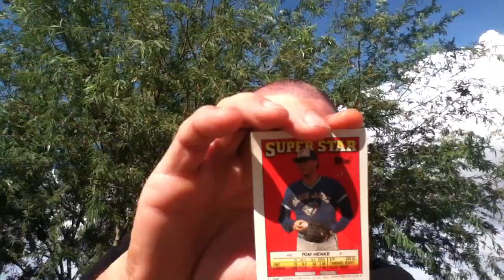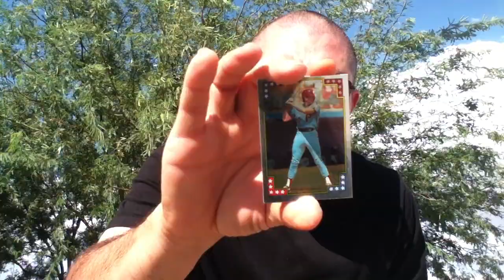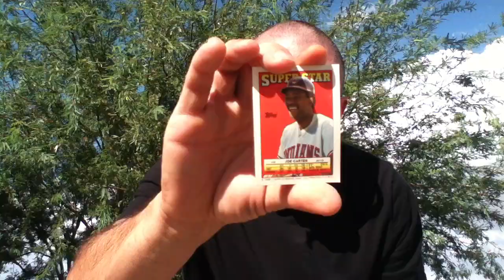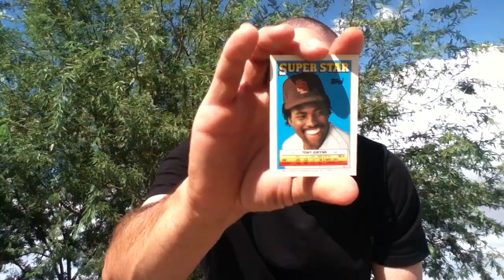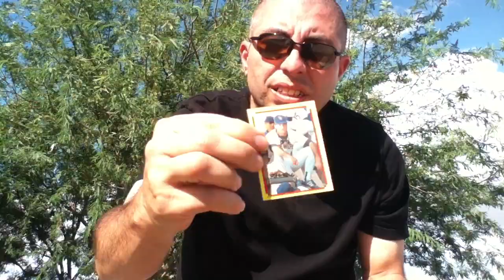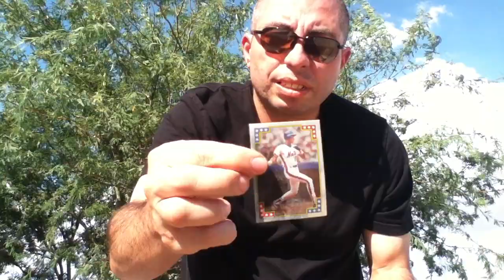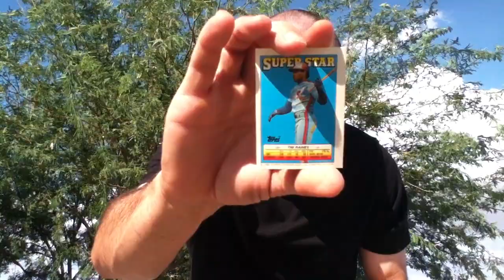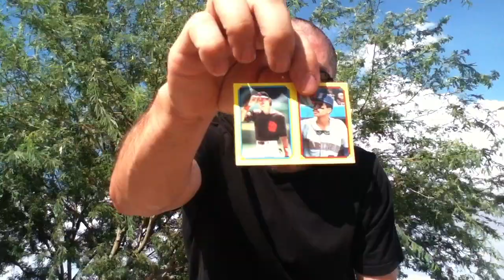Bustin' packs #55 (1988 Topps baseball stickers)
Bought these packs from the Hobby bin box in Sacramento, CA
Video from outside Barstow, CA